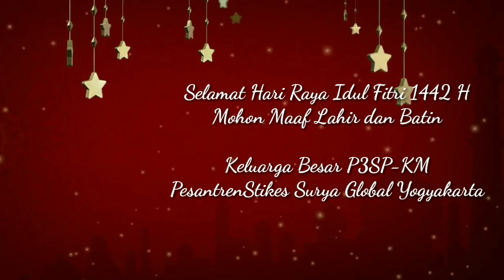Selamat Hari Raya Idul Fitri 1442 H ll Prodi Kesehatan Masyarakat STIKes Surya Global Yogyakarta